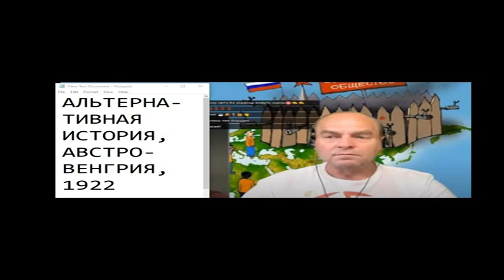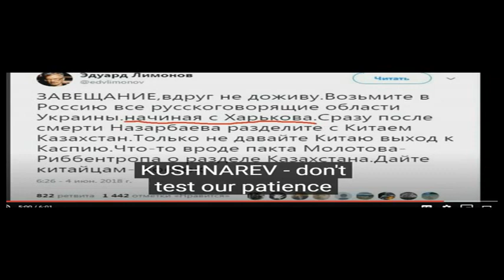Встречи с подписчиками в ЧР 36